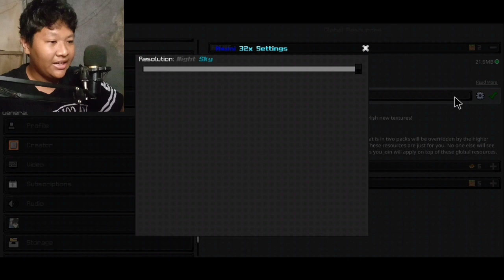Top 2 Texture PVP Terbaik Di MCPE 1.18+(FPS BOOST!!)